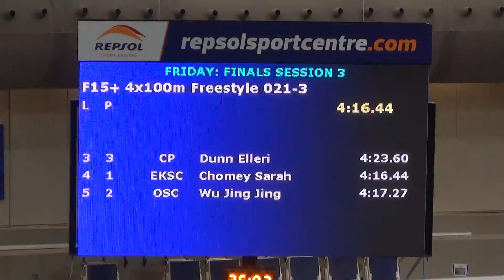2018/06/29 JingJing 400M Free Relay 15&O Girls 2018 SA Summer Championships E21H3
2018 Jun 29 7:37pm

JingJing Wu
400M Freestyle Relay
OSC Team C
Event 21
Heat 3
Lane 5

Seed Time - 4:18.41s
Final Time - 4:17.27s
Dropped -1.14s

splits
Marae Waldron
50M - 30.20s
100M - 32.89s

Signe Humphrys
150M - 30.69s
200M - 34.16s

Shae Lupaschuk
250M - 31.65s
300M - 34.17s

JingJing Wu
350M - 30.32s
400M - 33.19s

 - Lane 1
 - Lane 2
CP B - Lane 3
EKSC C - Lane 4
OSC C - Lane 5
 - Lane 6
 - Lane 7
 - Lane 8